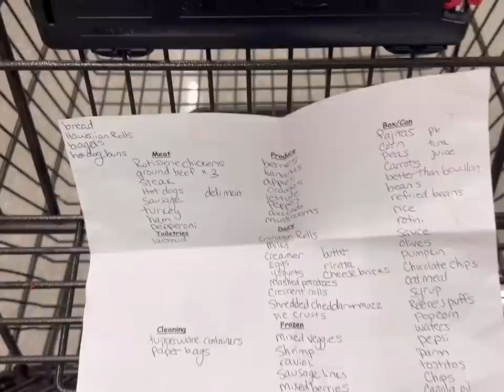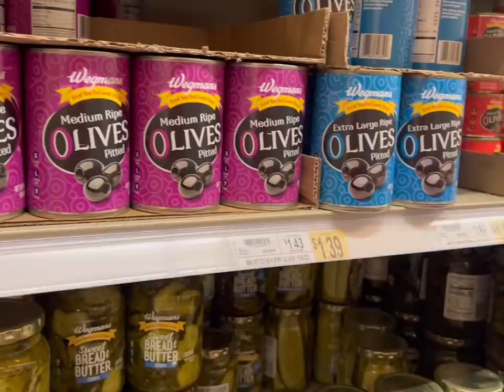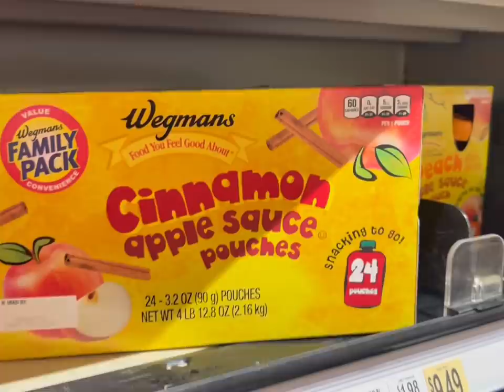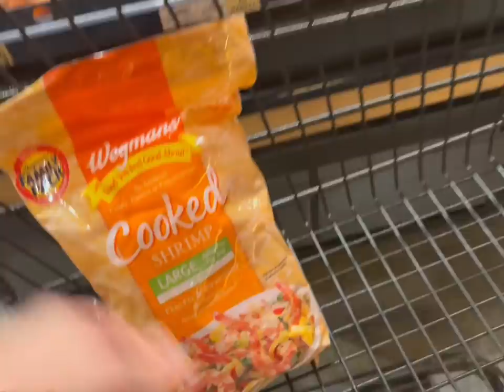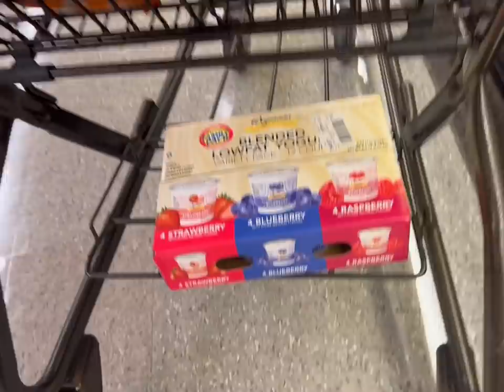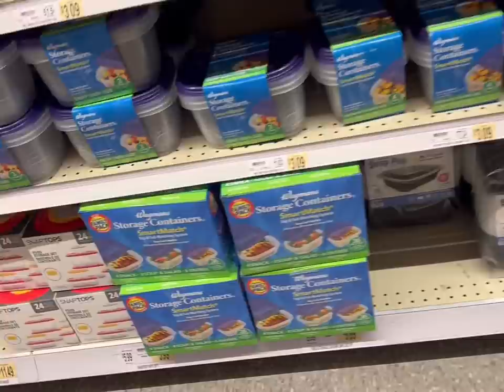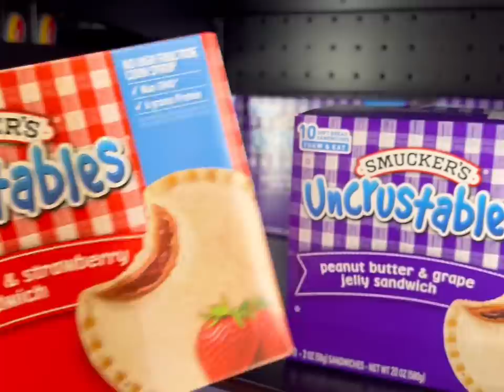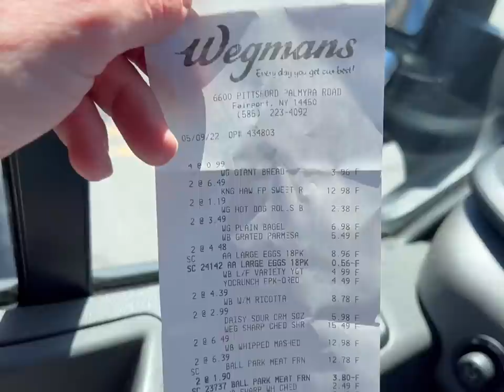FAMILY OF 14 WEEKLY GROCERY HAUL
Come grocery shopping along with me for our Family of FOURTEEN! We have a friend’s 2 kids staying with us right now making 12 kids and 2 adults! Here We Go!

Josh-43
Alicia-41
Alex-16
James-15
Nevaeh-13
Patrick-13
Dayshawn-12
Bree-11
Zoey-10
Dash-8
Jordan-7
Jason-7
Bodhi-5
Harlee-3

Dougherty
USA

🧡You Belong